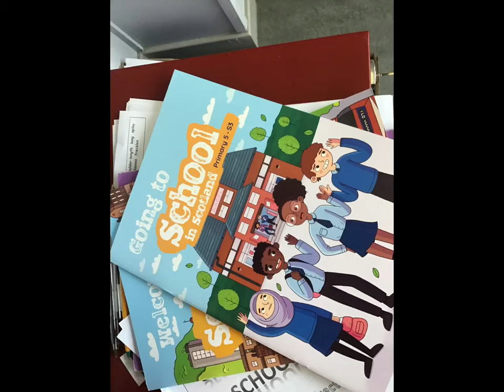Holyrood Secondary's Dear Green Place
Holyrood Secondary
Glasgow